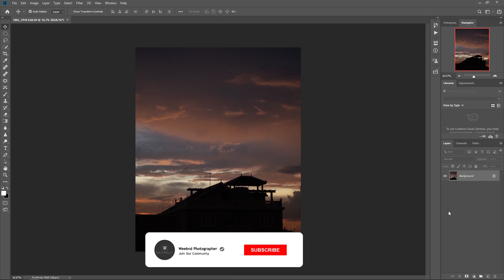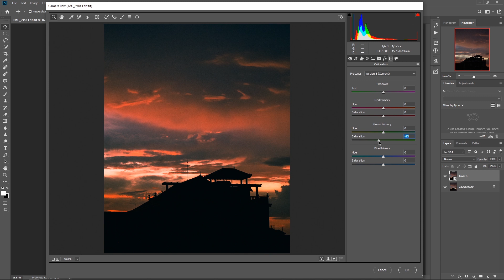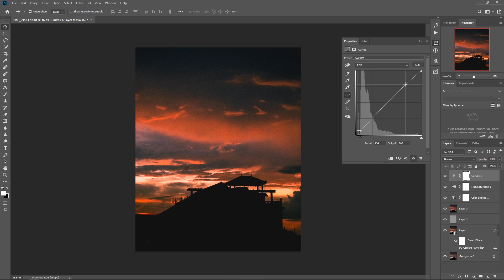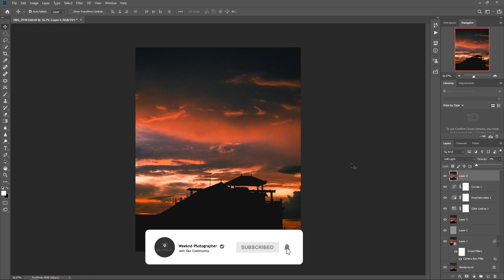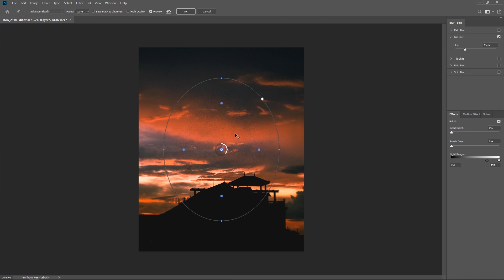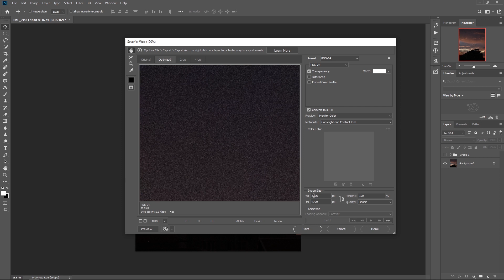Sunset editing tutorial